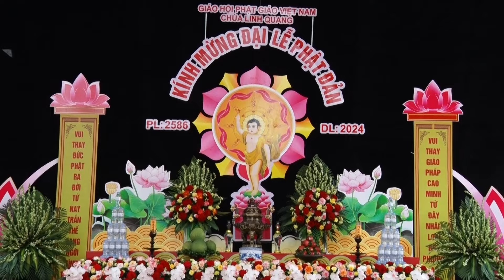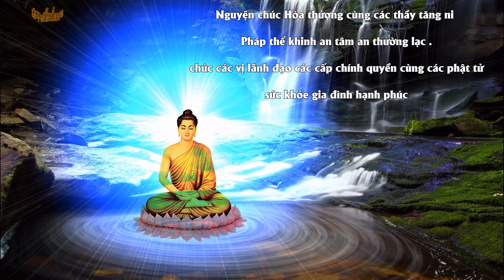CHÙA QUYẾT TIẾN (LINH QUANG TỰ ) MỪNG LỄ PHÂT ĐẢN PL 2586 DL 2024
camera Đức Giang chuyên quay phim chụp ảnh chyên nghiệp Hotline.